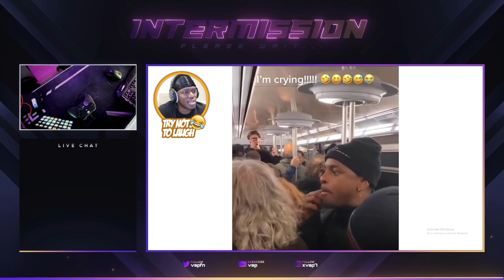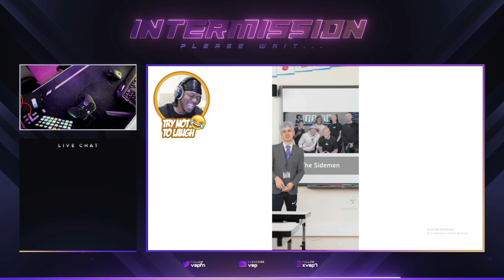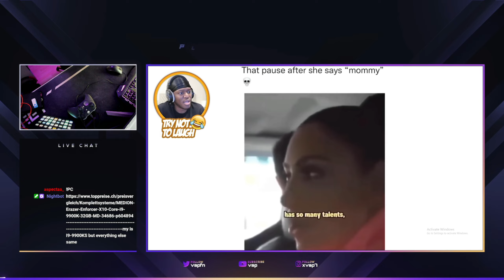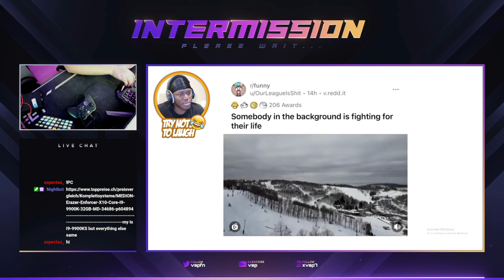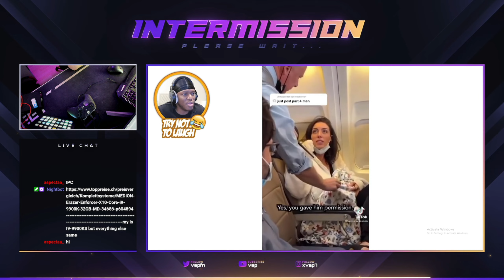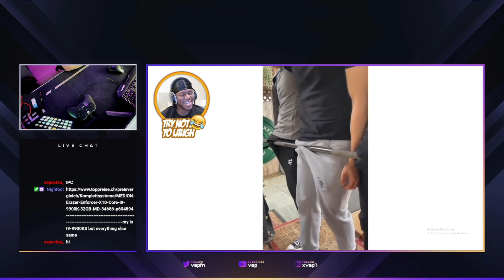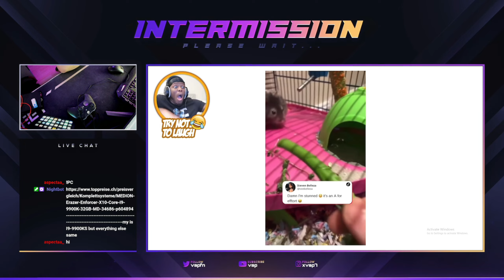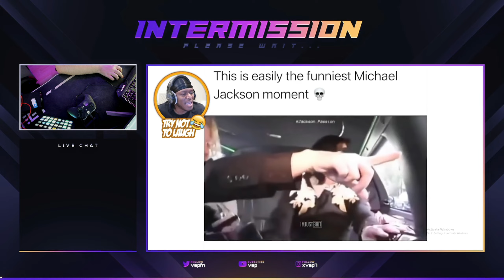Reacting To A SUPER FUNNY TRY NOT TO LAUGH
Pc:
i9 9900KS
2080 Ti
32gb Ram